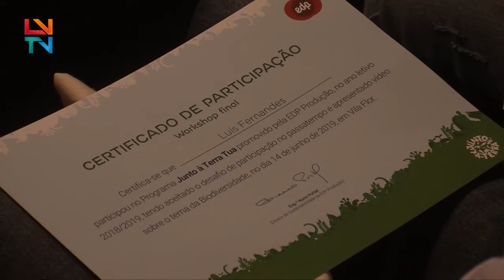Final do Programa Junto à Terra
Vila Flor acolheu a fase final da primeira edição do Programa "Juntos à Terra" que juntou cerca de 400 alunos das escolas que fazem parte do Vale do Tua.